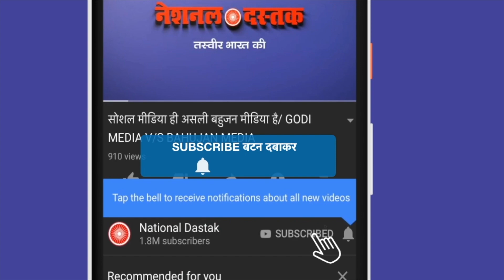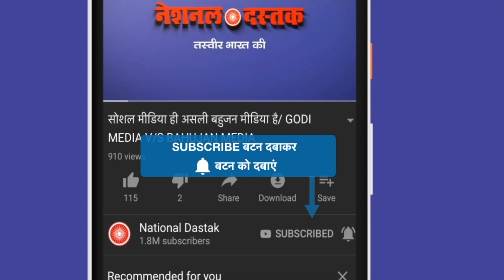RSS की खुली पोल/BIG EXPOSE ON BJP AND RSS